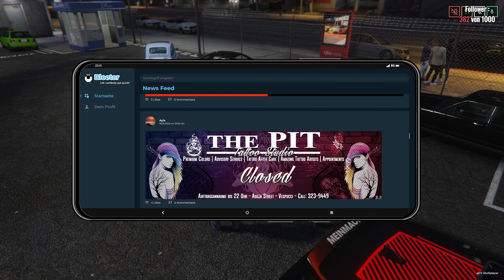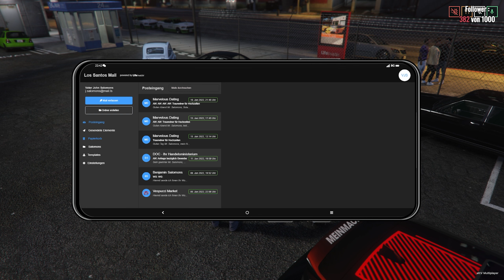GTA RP - Storyline RP - John Salomons (Let's Play German/Deutsch) 🏙️ 163 - Die Knutschkugel